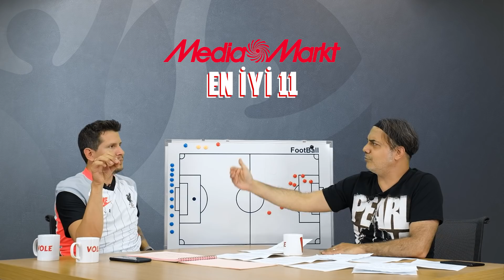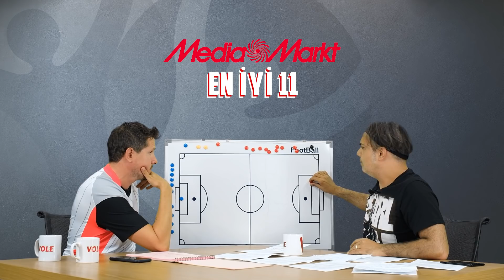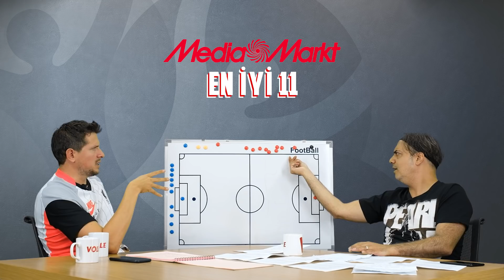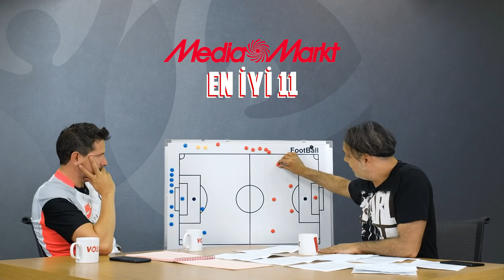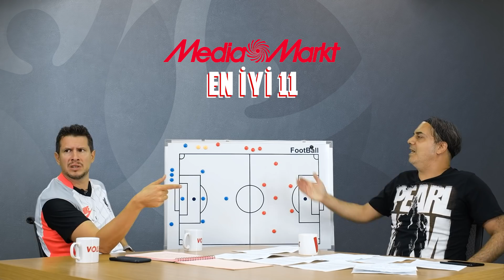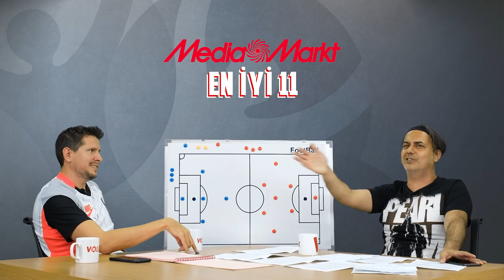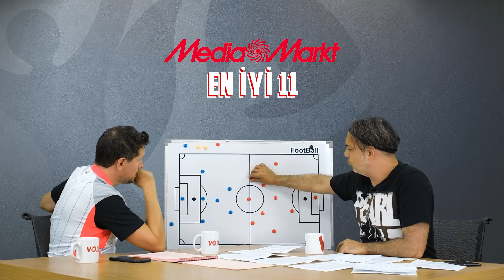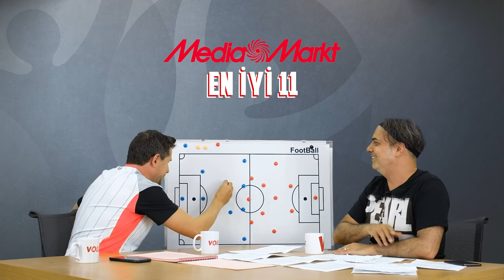Ali Ece ve Irmak Kazuk'un Euro 11'leri. Forvete kimi koydular? | En İyi 11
Ali Ece ve Irmak Kazuk, MediaMarkt'ın sunduğu En İyi 11 programında turnuvaya katılacak oyunculardan kurulu 11lerini belirledi.